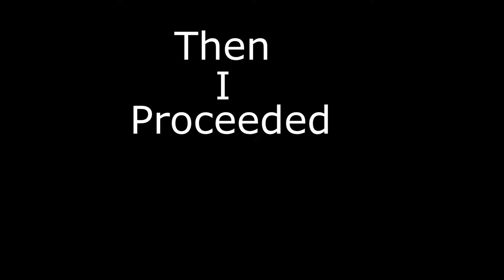Unfallen Have Fallen.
Just getting back into editing again and look forward to getting to make some crazy shit.